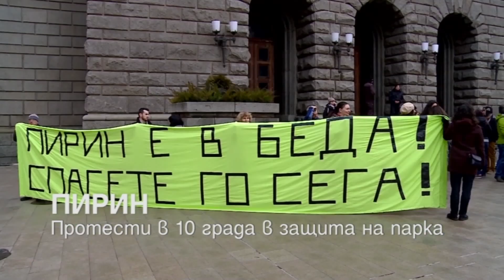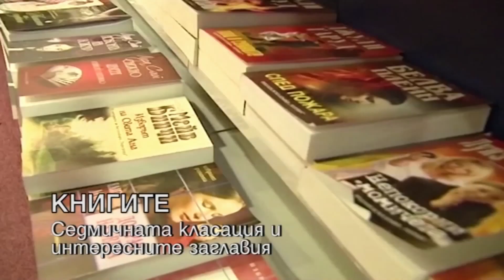НЕАDLINES 4.1.18, "ДЕНЯТ с В.Дремджиев", TV+ и TV1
НЕАDLINES 4.1.17, "ДЕНЯТ с В.Дремджиев" с гости Юлиян Попов, Емил Ценов, Яна Монева, TV+ и TV1